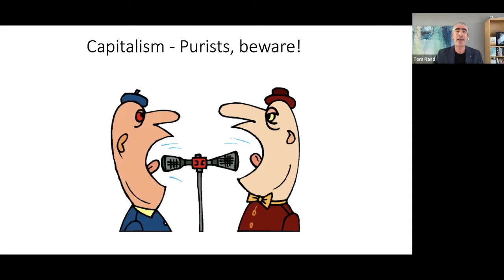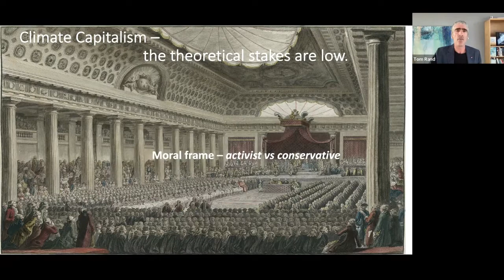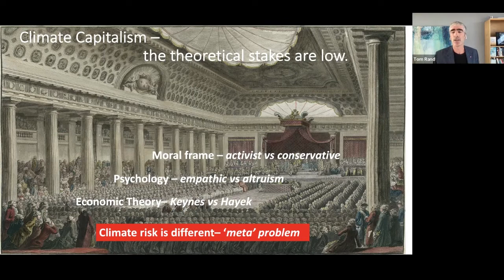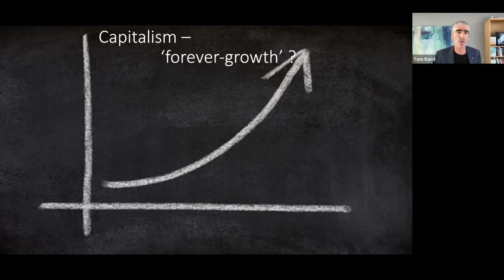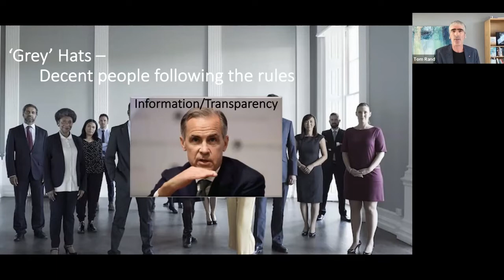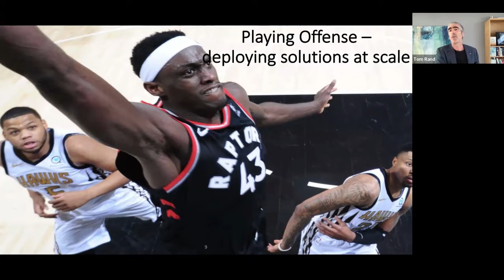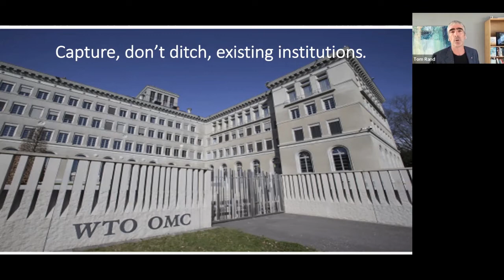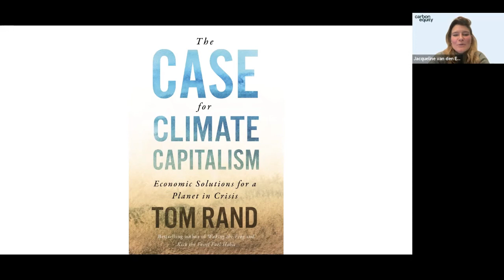Meet the Manager with Tom Rand (ArcTern Ventures)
Timestamps:

Carbon Equity presents our Meet the Manager series with Tom Rand, Cofounder and Managing Partner at ArcTern Ventures — one of the private equity funds with our Decarbonization Fund I.

Tom Rand’s focus is on carbon mitigation as an entrepreneur, venture capitalist, author and speaker. He is Co-Founder and Managing Partner of ArcTern Ventures and sits on the board of a number of clean energy companies and organizations. Tom’s first book Kick the Fossil Fuel Habit (2010) won the 2011 Whitepine Non-Fiction award; his second - Waking the Frog - became a bestseller in 2014; and his third - Climate Capitalism: Economic Solutions for a Planet in Crisis was published early 2020. Tom holds a BSc in electrical engineering (U of Waterloo), an MSc in philosophy of science (University of London and LSE) and an MA and PhD in philosophy (U of Toronto), is an Action Canada Fellow, and has been a member of a number of federal and provincial advisory boards. Tom is a regular contributor on Canada’s leading op-ed pages and television, and you will often see him on stage waving his arms as he speaks passionately about the intersection of climate risk and economics

ArcTern Ventures is one of the world’s largest venture capital funds focused on climate technologies. It was established in 2012 with its headquarters in Toronto, Canada. Since 2012, it has been investing in entrepreneurs obsessed with solving humanity’s greatest challenges — climate change and sustainability. ArcTern Ventures invests mainly in North American and European technologies within clean energy, energy efficiency and storage, circular economy, advanced manufacturing and materials, mobility and food systems.